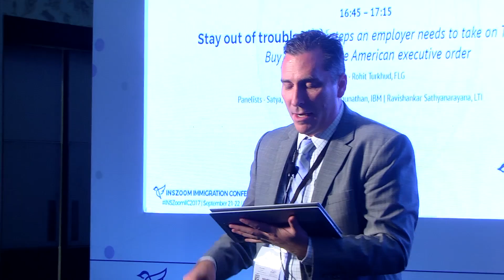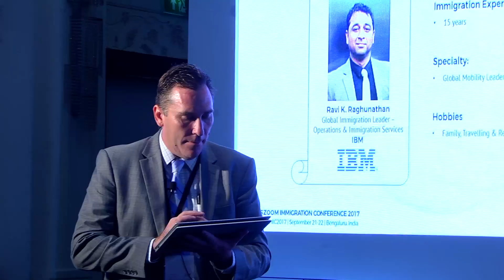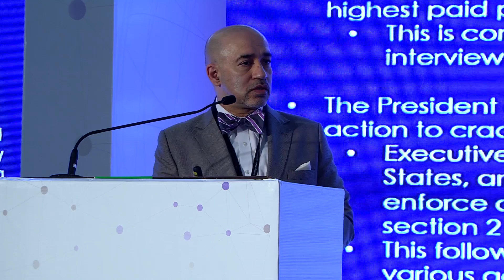INSZoom Immigration Conference 2017 - Stay out of trouble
Is ‘Buy American, Hire American!’ a worrisome slogan? In this session, lead speaker Rohit Turkhud and panelists - Satya Prakash, Ravi Raghunathan and Ravi Shankar give us 7 key steps an employer needs to take to stay compliant with the new executive order.